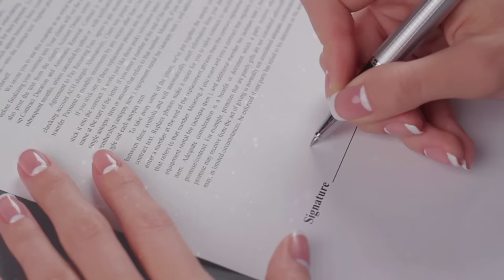Having escaped from her husband, she bought an abandoned house in a remote village and...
I was holding the contract for the house with trembling hands, knowing that this was the point of no return. I would give away almost all of my savings, and I wouldn't be able to buy anything else. But what else could I buy with such pennies? It was the only offer I could find. I looked at my son sitting next to me and resolutely signed the paperwork. "I have to do this for the sake of my son. Even though the future is frightening, it is the only right choice.
The man who had sold me the abandoned house in the remote village chuckled and rubbed his hands happily. I could tell by his appearance that he wasn't going to use the money for his family or his cozy home, he was going to buy some booze. Alberto said he worked as an automobile mechanic and lived near the factory. And he simply didn't need the house he inherited from his mother. The notary carefully checked the documents and assured me the deal would be safe. But anyway, I had no other option. I handed over the money and got the keys to the house. Although, the keys were more like a symbol because the lock had long been broken and the seller opened the door for me with his foot.